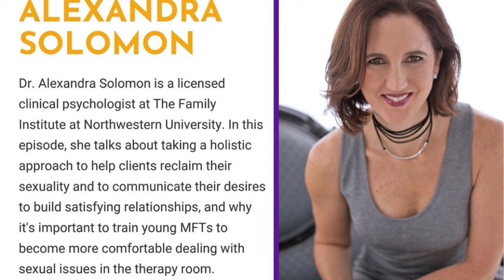The AAMFT Podcast - Episode #25 - Taking Sexy Back with Alexandra Solomon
Dr. Alexandra Solomon is a licensed clinical psychologist at The Family Institute at Northwestern University. In this episode, she talks about therapists taking a holistic approach to help clients reclaim their sexuality and to communicate their desires to build satisfying relationships, and why it's important to train young MFTs to become more comfortable dealing with sexual issues in the therapy room.